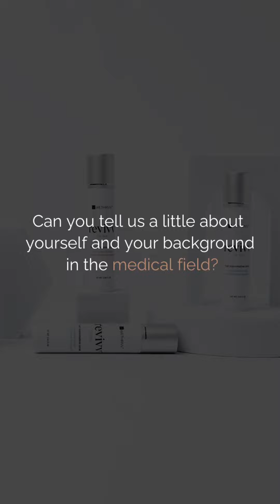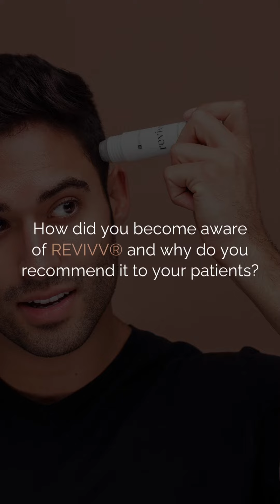Dr. Jeff Pavell Discusses Revivv Hair Serum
For more on Revivv please visit us on Revivv.co
For more information on the doctors behind Revivv, please visit us